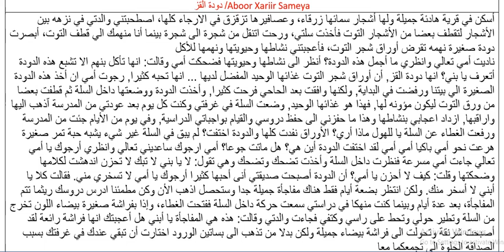Xariir Sameeye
Asc ciid wanaagsan dhamaantiin dadkayga qiimaha iyo qaayaha badan inagoo maanta soo qaadanay sheeko ku saabsan aboorka xariirta sameeya